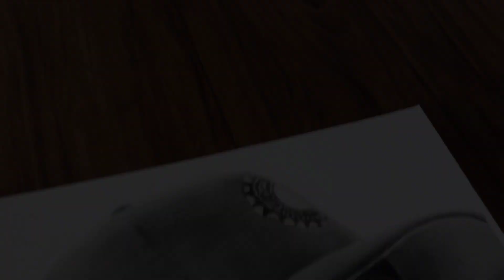Virat Kohli Sketch || Artist Vicky Bawa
Hello guys,

Thank u guys for watching my video😇
Lots of love to all of you guys..
I hope u all guys enjoyed this video.
I used for outlines H grephite pencil,
Doms colour pencils and fabercastle colour pencil &
Koh-e-noor Blending pencil👍
artistvickybawa
ARTISTVICKYBAWA